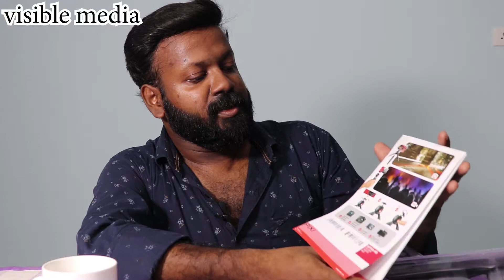MANFROTTO PIXI MINI TRIPOD || MANFROTTO SMART CLAMP || UNBOXING AND OVERVIEW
This is the Unboxing video of a Mini tripod named Pixi Mini which is manufactured by Manfrotto. There is also a smart clamp and we can attach that to this tripod to fix smartphones to take video shots. Unboxing and overview of these two products are seen here in this video.. So watch till the end..